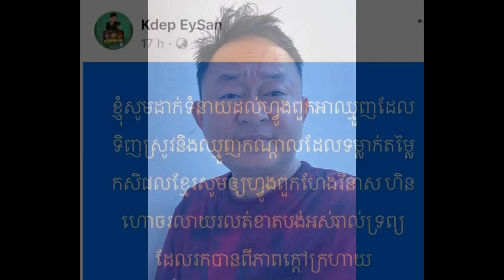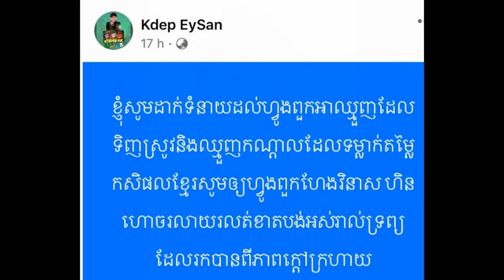Boat sinks in Nigeria, leaving more than 100 missing/A singer Ms.Meas sok sophea sing at USA